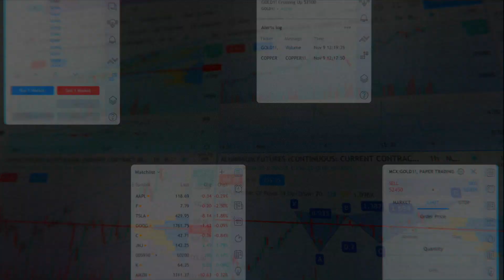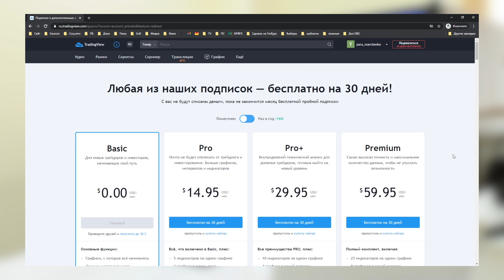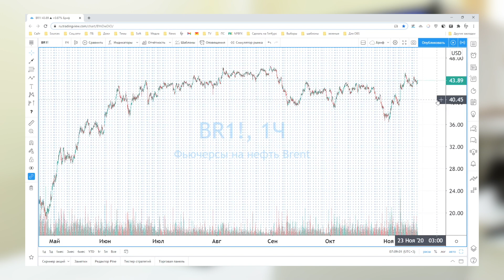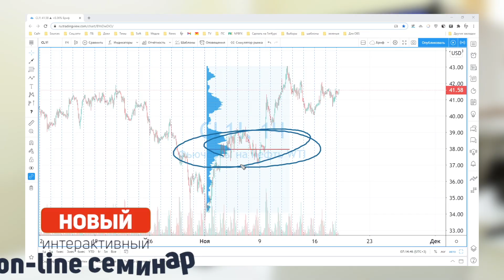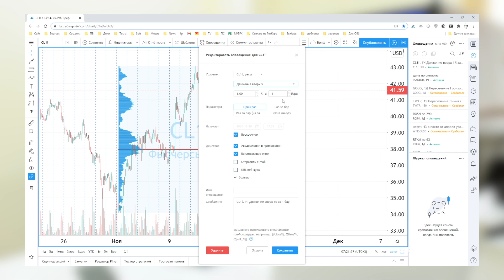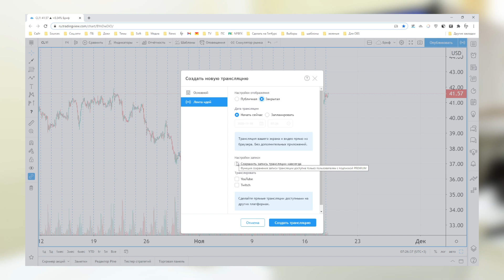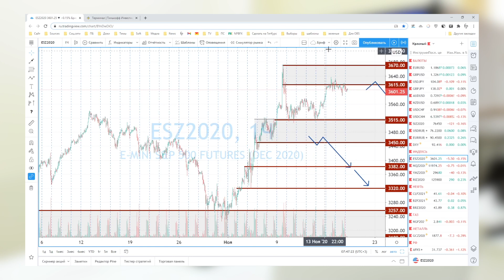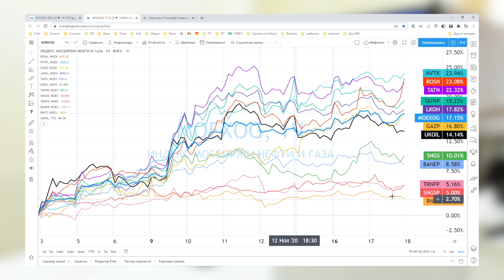TradingView | Распаковка | BlackFriday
Платформа TradingView это мой выбор, основанный на удобстве для стримов, и просто использования. И, фактически, это не распаковка в чистом виде, потому, что я не открыл этот ресурс для себя недавно. Но я хочу открыть его для вас.
В стримах я иногда демонстрирую функции ресурса, но никогда не объединял все в кучу. А тут есть прекрасная возможность. Потому, что неделю назад, я, как клиент, получил письмо от Trading View о том, что они вновь проводят blackfriday . И я решил об этом рассказать вам сейчас. Так как сам покупал premium с нормальной скидкой как раз в акцию